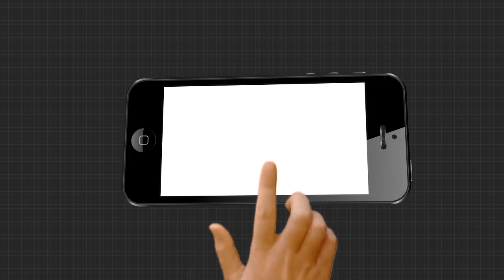ଖୋର୍ଦ୍ଧାରେ ମାତିଛନ୍ତି ଖଣି ମାଫିଆ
ଦିନକୁ ଦିନ ବଢିବାରେ ଲାଗିଛି ଖଣି ମାଫିଆଙ୍କ ଆତଙ୍କରାଜ । ବେଆଇନ ଖଣି ଖୋଳାକୁ ନେଇ ଚଢାଉ କରିଥିଲେ ବୋଲଗଡ ତହସିଲଦାର ଏବଂ ତାଙ୍କର ଏକ ଟିମ । ତହସିଲଦାରଙ୍କୁ ଗାଳିଗୁଲଜ କରିବା ସହ କରାଯାଇଛି ମରଣାନ୍ତକ ଆକ୍ରମଣ...